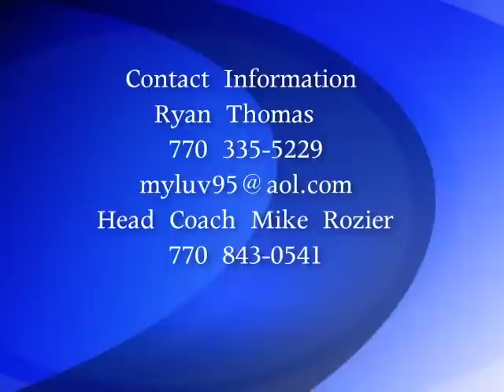Ryan Thomas Henry County High 2011 Highlights